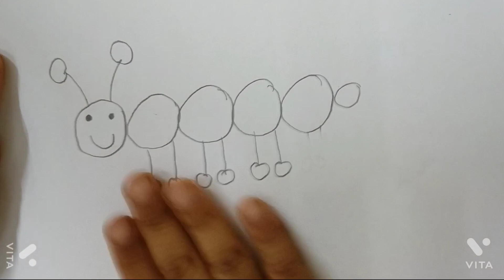Easy way to draw Caterpillar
Easy way to caterpillar